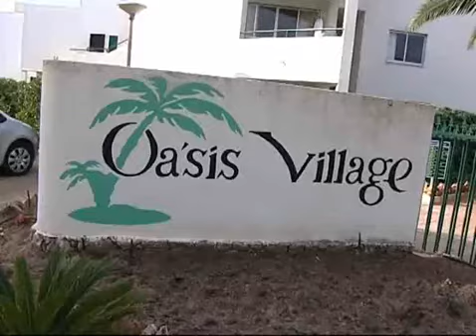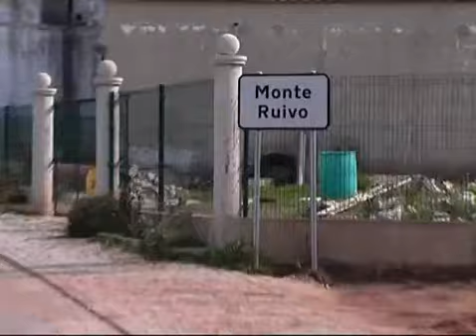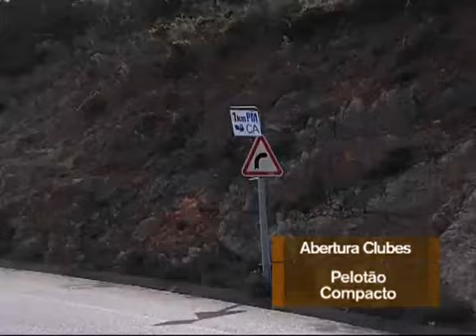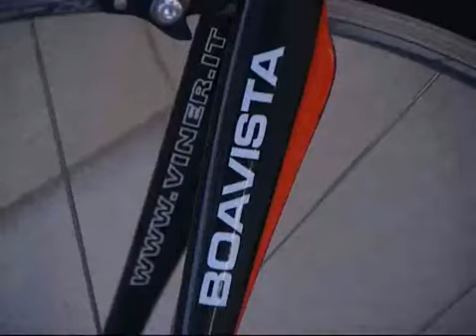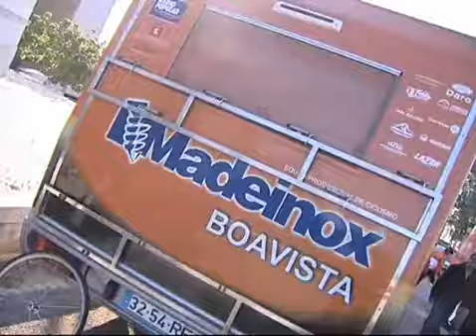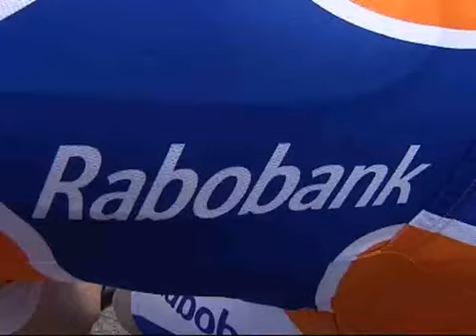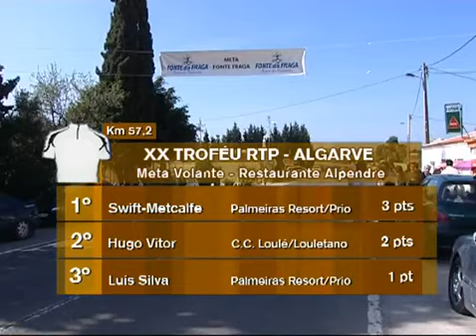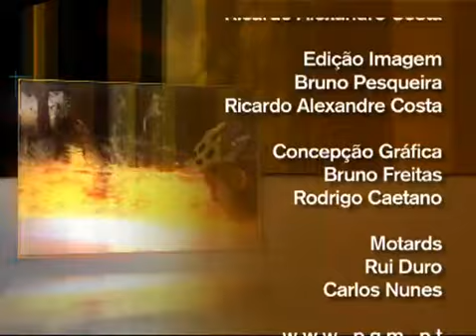troféu RTP algarve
Theo Bos (Rabobank continental) venceu ao sprint o XX Troféu RTP, a Prova de Abertura de 2009 com partida e chegada a Faro. O melhor português foi Manuel Cardoso (Liberty Seguros), na terceira posição. no sub 23 com partida em vilamoura e chegada a Loulé vitória de Bruno sancho que ganhou ao sprint aproveitando a queda dos seus adversários
reportagem do desporto 2 da RTP2 com comentários de Marco chagas